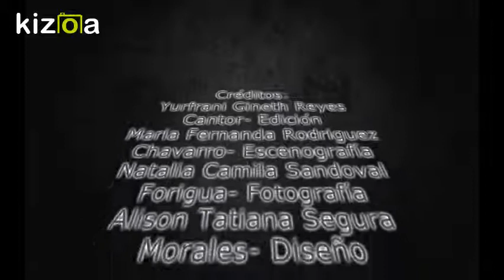Kizoa Editar Vídeos - Movie Maker: stop motion Los Crimenes De La Calle Morgue